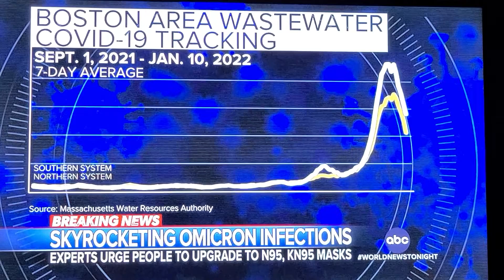Up Grade your mask